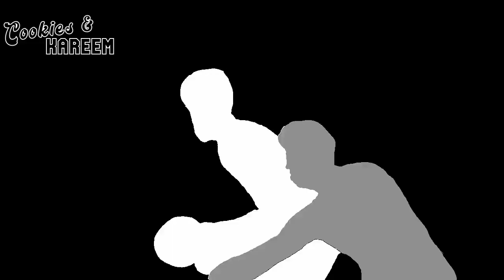Anthony Edwards Highlights | Timberwolves vs. Mavericks | 19th Dec 2022